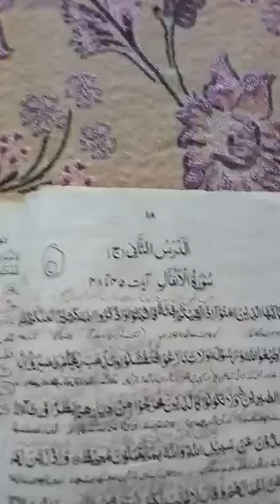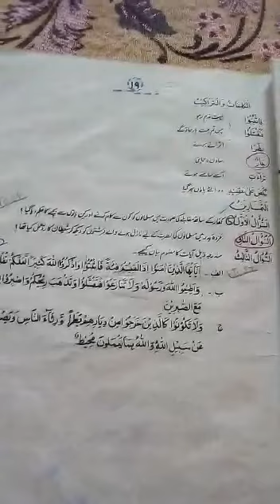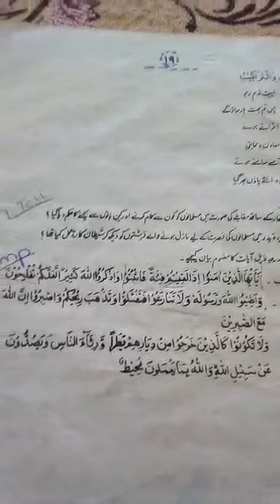Islamiat for Class 9th